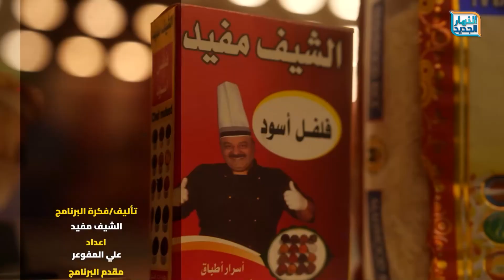الحلقة الحادية عشر من تحدي "شيف العراق" و التصفيات النهائية 🤩🤩